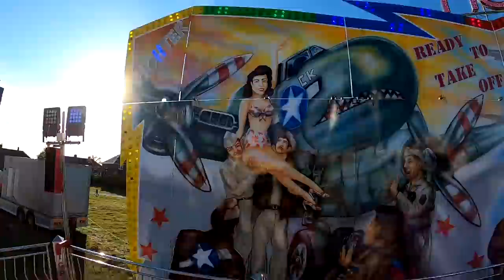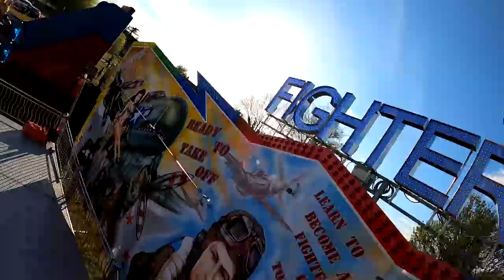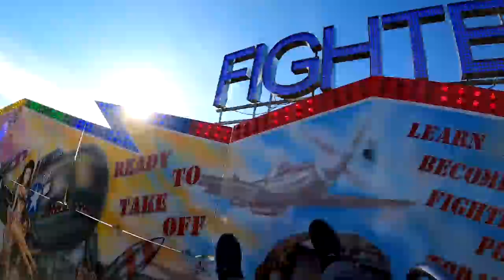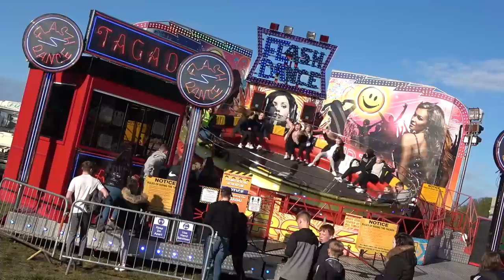Pat Collins Fun Fair Stafford Common Vlog May 2021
Join us as we head to our first Fun Fair of 2021 at Stafford Common! Pat Collins Fun Fair features a fantastic variety of rides and attractions for the whole family to enjoy and in this video we share on ride POV's from various different rides. This includes one of our all time favourite Fun Fair rides, the TAGADA!